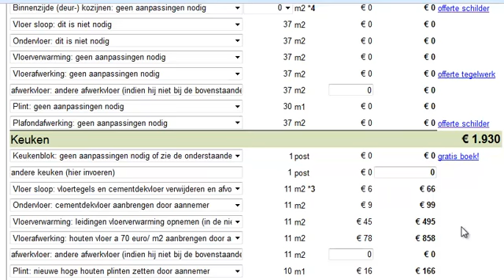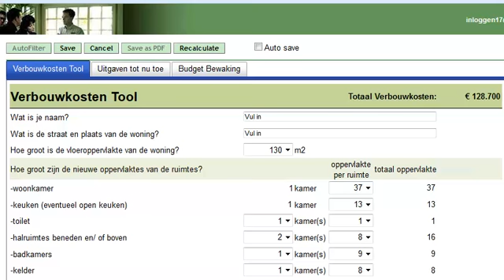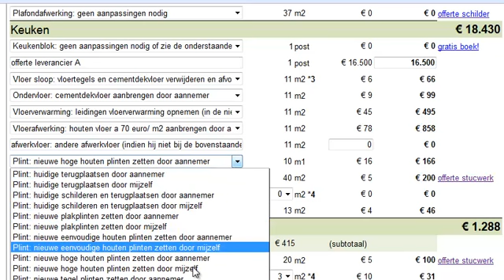Keuken verbouwen kosten met Verbouwkosten Tool